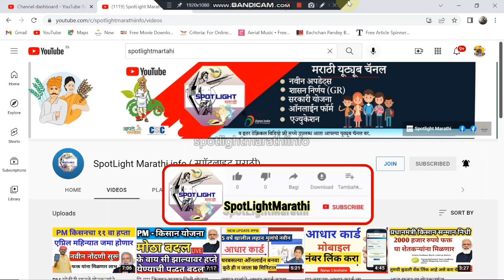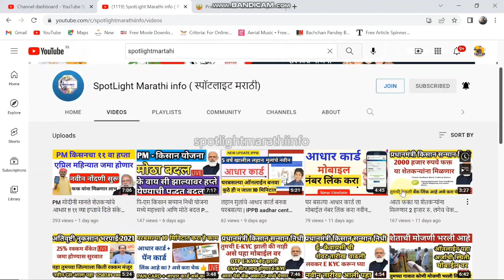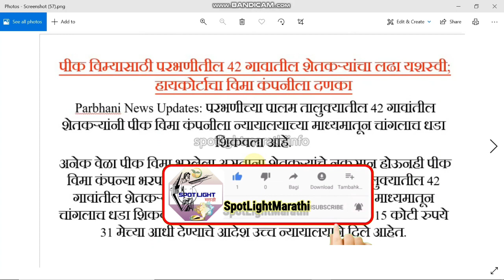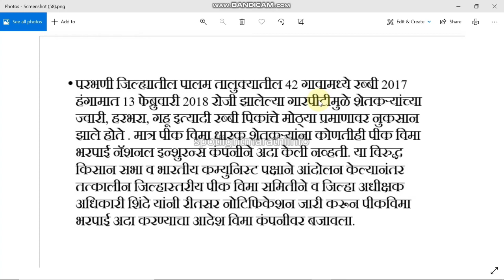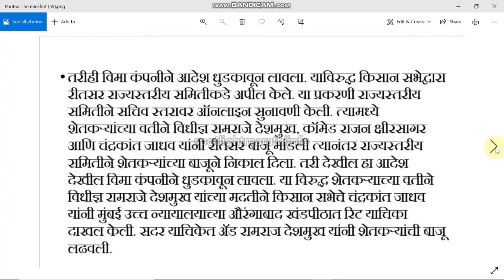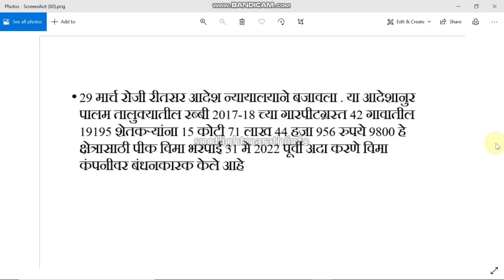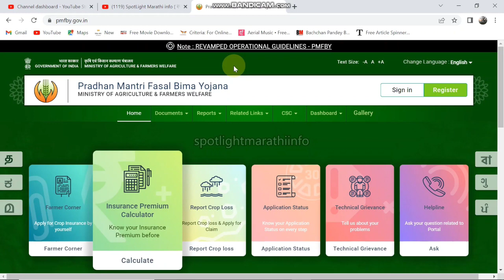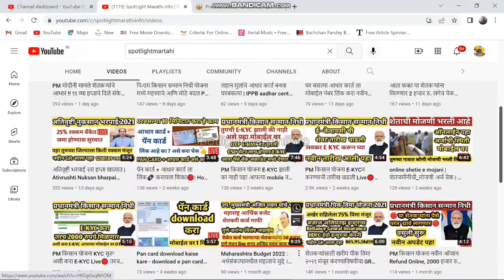या जिल्ह्यातील शेतकर्‍यांना पीक विम्याची रक्कम मे 2022 पूर्वी बँक खात्यात जमा होणार !! pik vima !!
pik vima 2021-22,
 pik vima 2021 beed,
kharip pik vima 2021-22,
 kharip pik vima 2021,
खरीप पीक विमा 2020,
 पीक विमा कधी मिळणार,